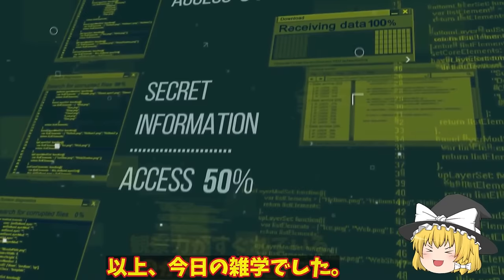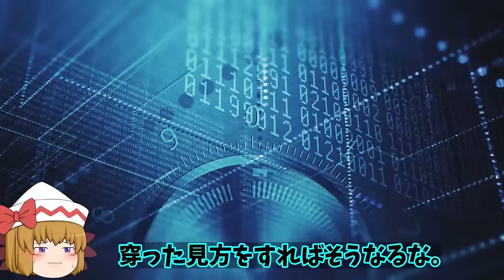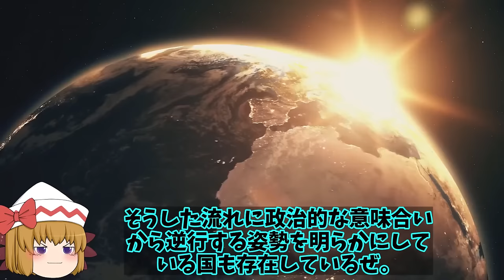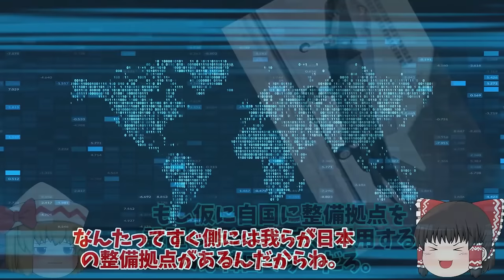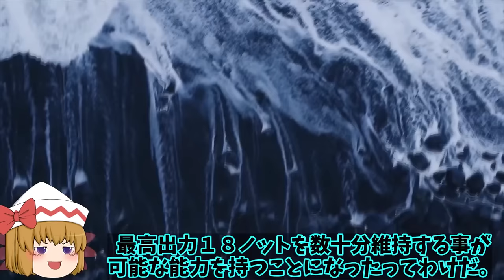【ゆっくり解説・軍事News】自衛隊最強総集編 陸自国産トマホーク完成間近に敵基地攻撃能力強化！12式ミサイルのその能力と性能に中大陸【スペシャル・特集】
自衛隊最強総集編 陸自国産トマホーク完成間近に敵基地攻撃能力強化！12式ミサイルのその能力と性能に中大陸【スペシャル・特集】

1陸自国産トマホーク完成間近に敵基地攻撃能力強化！12式ミサイルのその能力と性能に中大陸まで？

2日本でF35戦闘機重整備拠点稼働開始にアジアで唯一の国！韓国へも重整備拠点を提案したが漏洩に？

3海自スターリングエンジンに赤信号！鉛蓄電池もヤメてリチウムイオン電池搭載で機動力が4倍に？

引用・転載「出典：海上自衛隊ホームページ」
引用・転載「出典：航空自衛隊ホームページ」
引用・転載「出典：陸上自衛隊ホームページ」